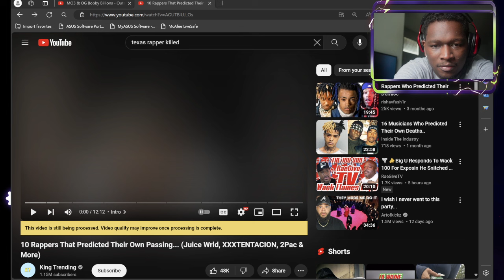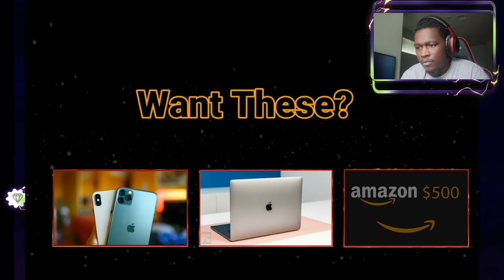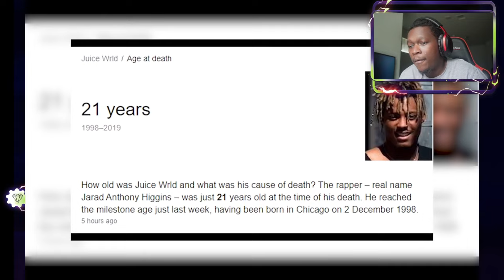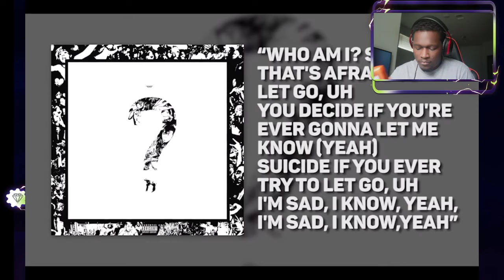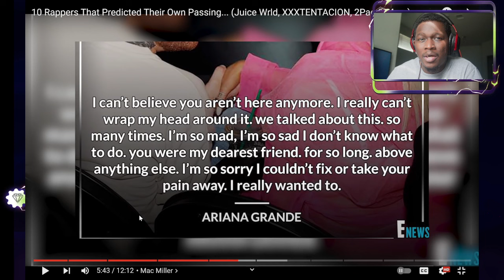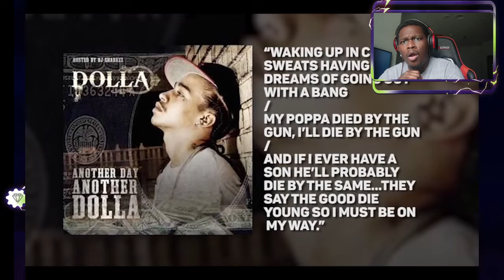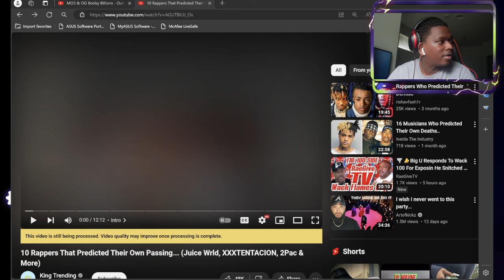Rappers That Predicted Their Own PASSING... (Juice Wrld, XXXTENTACION, 2Pac & More)